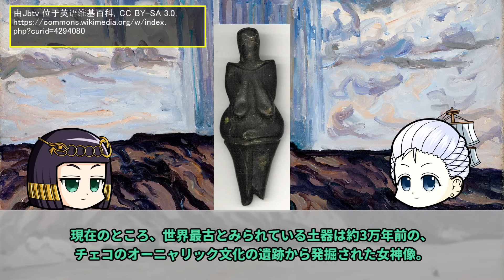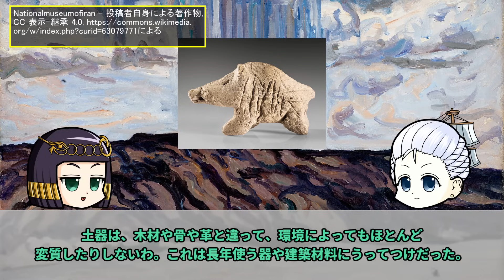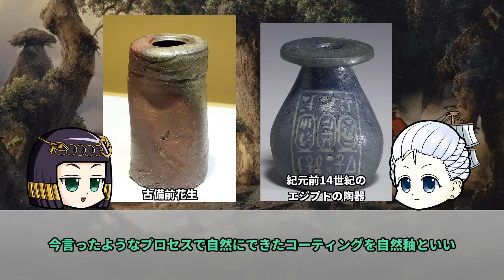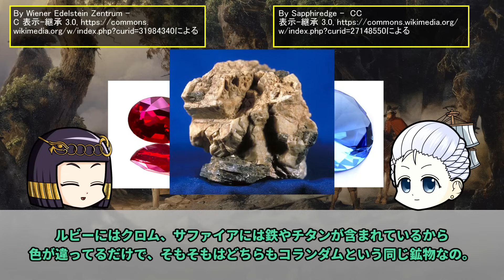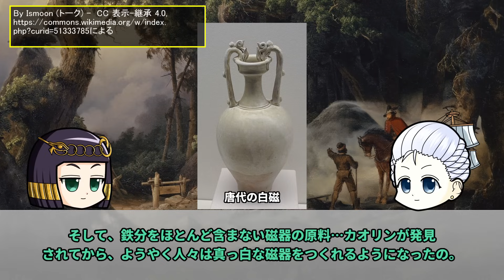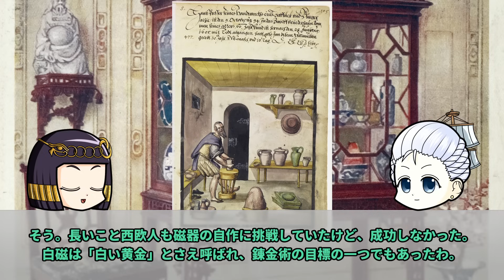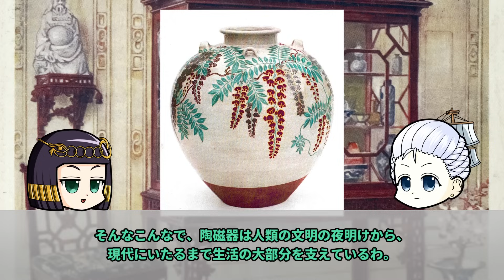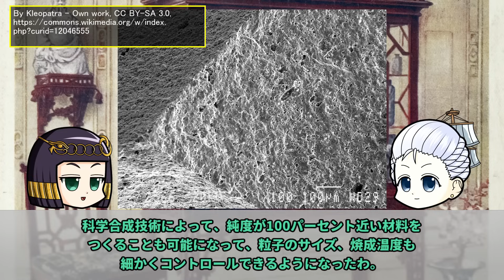土器と陶磁器の歴史 人間社会をつくった偉大なるけど地味な発明。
マリーちゃんは何かを割ってしまったようです。

100円ショップでも無限に売られている陶磁器の食器。それらはほんの200年前の人からしたらお宝の山に見えるでしょう。

では同じ100均に売ってる素焼きの植木鉢は？1万年前の人類も知っていたでしょう。

現代にも古代にも存在したけど、それらの価値は現代と似たようなものだったり全然違ったり。奥深い焼き物の世界へカモーンヌ。

☆ファンアートありがとうございました☆

0:00 オープニング
1:25 焼き物が文明をつくった？
7:21 土器と陶器
14:47 世界をまたいだ陶磁器
19:39 ヨーロッパの磁器製造
26:51 エンディング

今回の参考文献：

佐藤健太郎（2018）『世界史を変えた新素材』新潮社

左巻健男(2021)『絶対に面白い化学入門 世界史は化学でできている』ダイヤモンド社

佐藤洋一郎（2016）『食の人類史』中央公論新社

松原正毅 編（2020）『中央アジアの歴史と現在 草原の叡智』勉誠出版

宮崎正勝（1997）『鄭和の南海大遠征』中央公論社

その他 Wikipediaなど

使用ツール1：ゆっくりムービーメーカー3

その他フリー素材ご提供元の皆様に圧倒的感謝